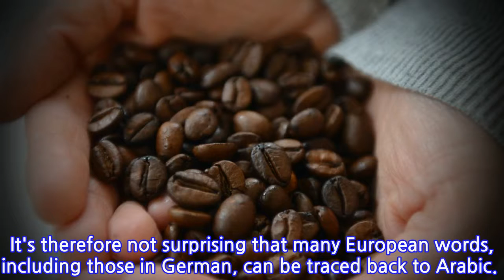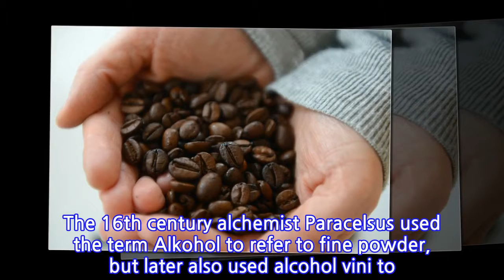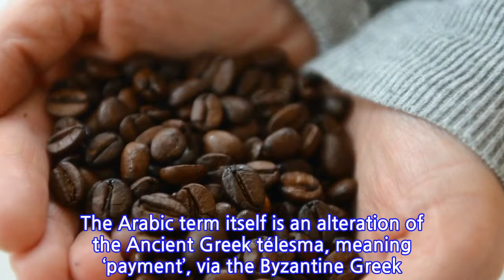Seven German words which stem from Arabic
The relationship between the Christian and Muslim worlds has long been significant. For millennia, they have traded and fought, and introduced new concepts and commodities to each other. The humble apple strudel, for instance, was most likely brought to the Germanic world by the Ottomans. It's therefore not surprising that many European words, including those in German, can be traced back to Arabic.

INFORMATION
• Source: thelocal